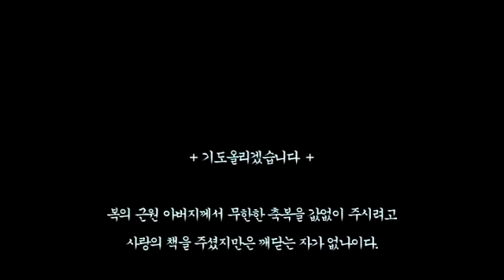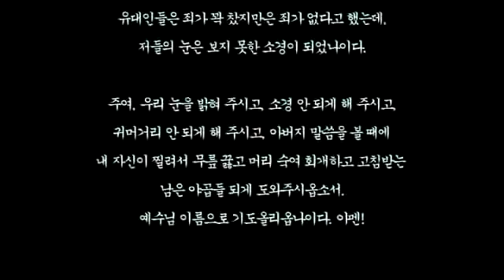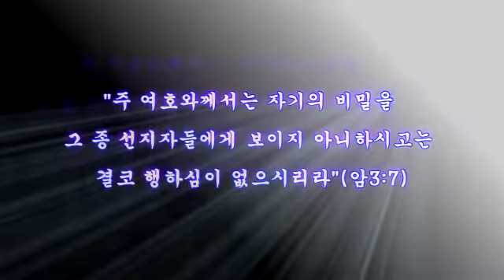스룹바벨 선교회 20180701b_에스겔03장07절~(20161214)_속도UP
[주일 오후 설교] 에스겔 03장07절~ : 선지자 에스겔이 받은 것 2018/07/01 Lord's day(Sunday) Afternoon

2016년 12월 14일

5th Floor, 18, Guksabong 1-gil, Dongjak-gu, Seoul, Korea